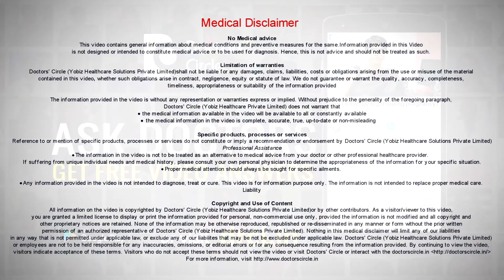How can one manage low BP in Pregnancy?-Dr. Sunita Pawar Shekokar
Low BP in pregnancy happens because of the hormonal changes in pregnancy. Because your hormones in pregnancy causes dilatation of the blood vessels and that causes low BP If you have signs of low BP, like if you are having giddiness, dizziness, blurring of vision, you are fainting then you need to consult your doctor. You can manage with your diet, For that you need to have a multiple  frequency diet, instead of 3 big meals You shod have enough of water, around 3 litres if water per day.